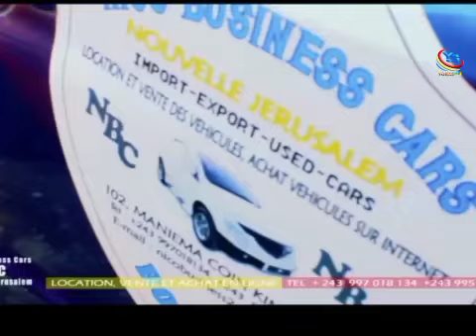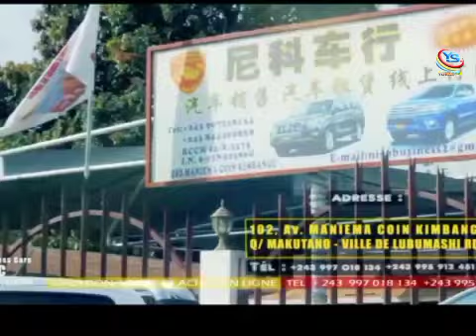OVD concrétise la vision de Fatshi Beton